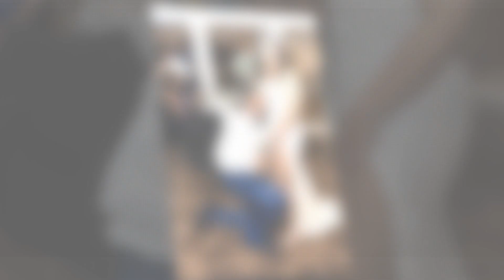Anika and Reggie Wedding Slideshow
SlideShow and Photos by Javier Cortes